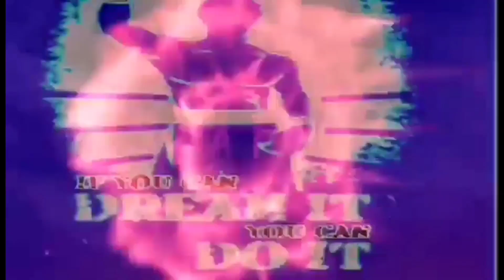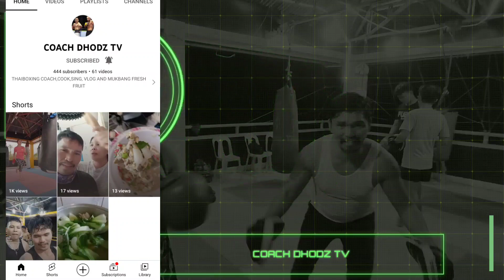BALIK TRAINING NAMAN! BATTLE YOUTUBERS CEBU!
BALIK TRAINING NAMAN#BATTLEYOUTUBERCEBU#SEASON5
BATTLE YOUTUBERS